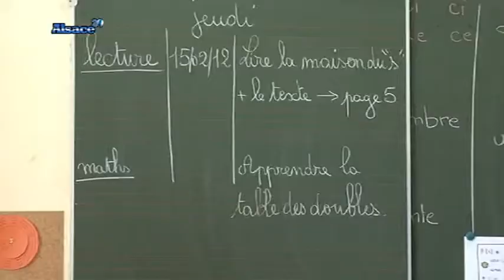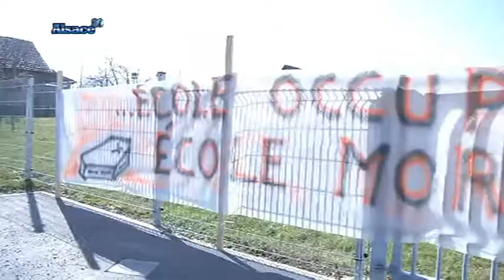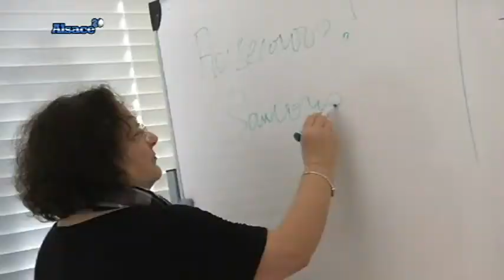Les parents d'élèves se mobilisent (Alsace)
Sites webs/blogs, copiez cette vidéo avec le bouton "Intégrer" !
 108 postes devraient être supprimés à la rentrée prochaine dans les écoles primaires du Haut-Rhin. Les parents d'élèves se mobilisent.